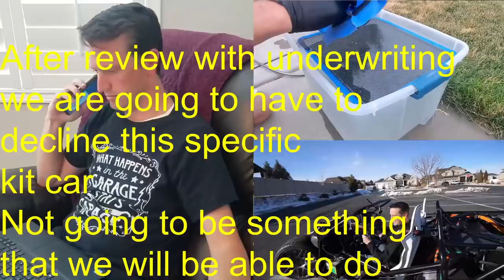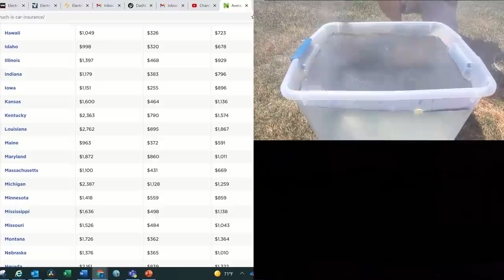How to Insure a Garage Built Supercar – Electric Supercar Insurance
After we finally got things registered, time to get things insured

0:00 - Intro
0:34 – Format and 1st Experience
1:42 – Calls with Insurance Companies
6:23 – Winning Insurance Company
7:30 – Car Color
8:16 – Insurance Recap